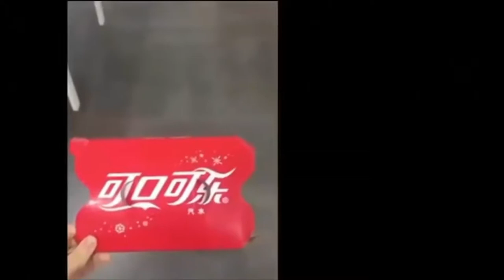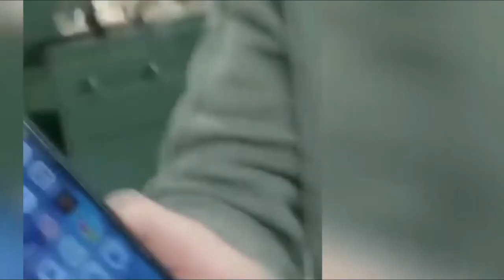Most viewed funniest videos on youtube 2018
This video will show you most viewed funniest video on youtube, we  know how important is to train your brain and enjoy your time watching videos or surfing internet, our videos will effeminately give you smile on your face and relaxing mind after the hectic day of work most viewed funniest videos on you tube has the ability to make you smile and relax your brain with the crab you are getting out side the world.. Pls subscribe to our channel like and share so that we can make more most viewed funniest videos on youtube to entertain you.

Thanks !!!